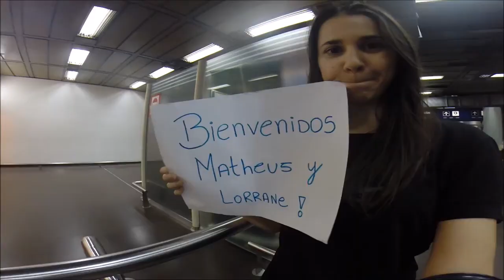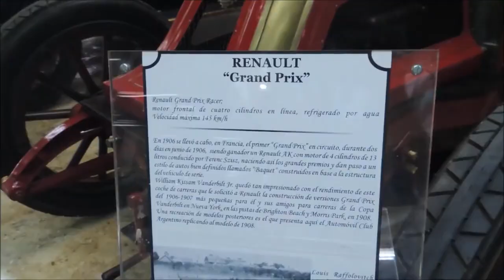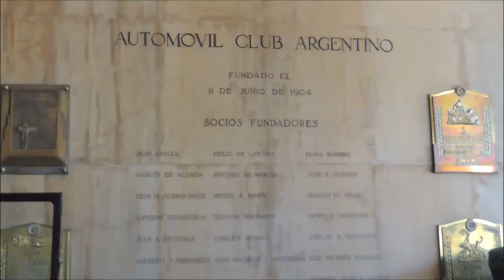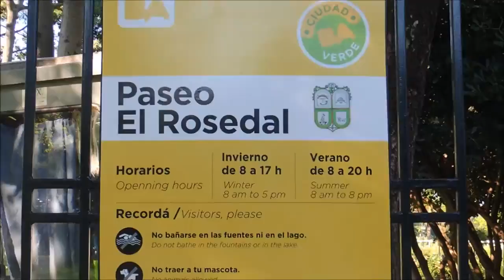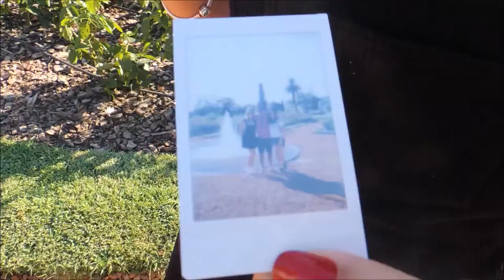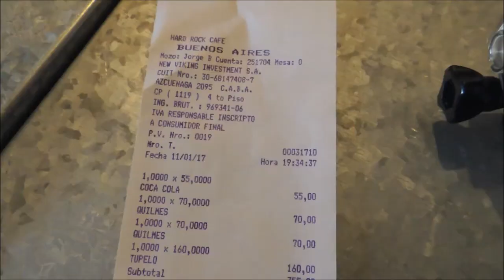tbt Casa Rosada, Catedral, Florida, Compras, Palermo | Conozca Buenos Aires con Nosotros | ♥ Vlog